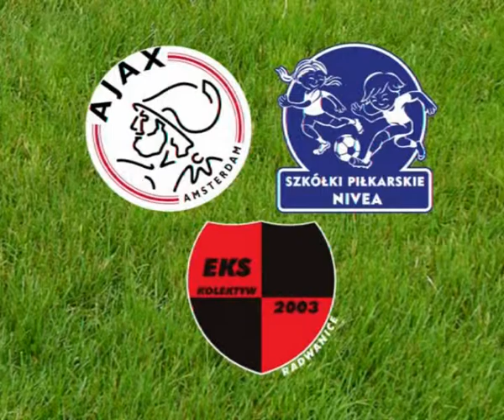SZTUCZXKI EKS Kolektyw Radwanice - podstawy piłki nożnej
Sztuczki (Tricks) w wykonaniu najmłodszych zawodników Szkółki Piłkarskiej Nivea EKS Kolektyw Radwanice